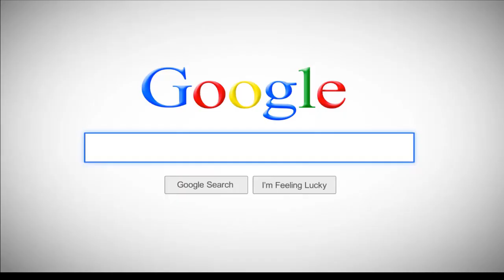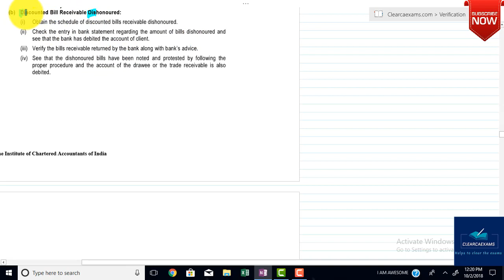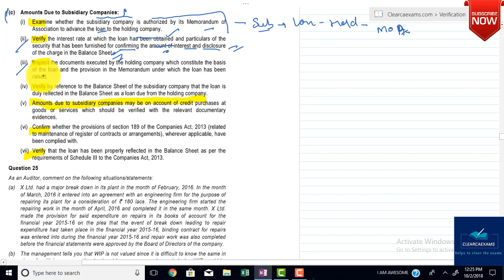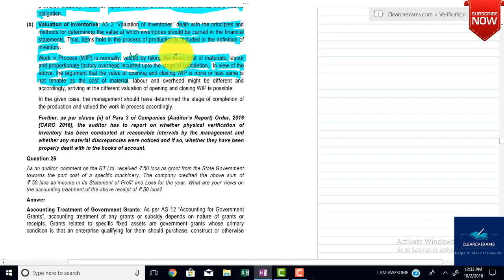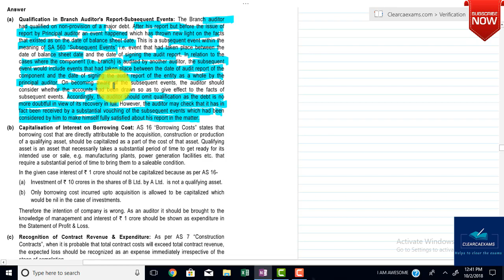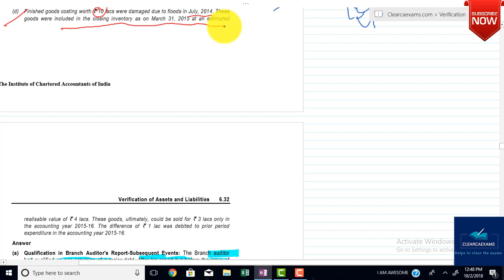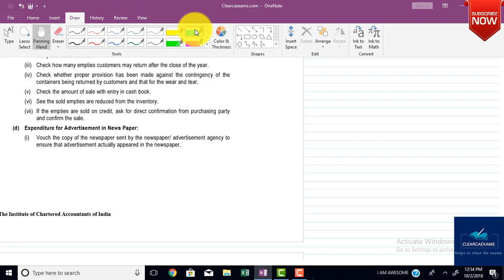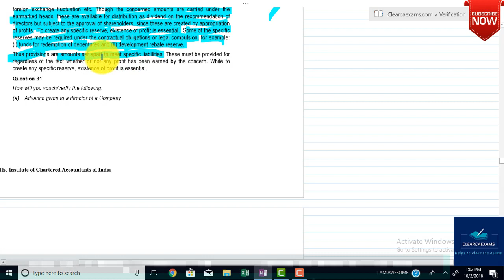CA IPCC AUDIT NOV 2018 PART-46: OLD COURSE PRACTICE MANUAL CHAPTER-06 VERIFICATION (FAST)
Hello Guys,

Welcome Back in Day 5 of our CA IPCC AUDIT OLD COURSE NOV 2018 CHALLENGE SERIES. Today we will do Chapter-06  VERIFICATION OF ASSETS & LIABILITIES of CA IPCC AUDIT OLD COURSE FOR NOV 2018

I believe if you are here after completing Day 4 then you are the right person to CLEAR CA IPCC AUDIT OLD COURSE NOV 2018 exams.

I strongly believe in your Capability & Passion towards Becoming An Entrepreneur CHARTERED Accountant.

Let's get started with CA IPCC AUDIT OLD COURSE NOV- 2018 PRACTICE MANUAL Part- 46.

I have covered 08 Question of CA IPCC AUDIT OLD COURSE PRACTICE MANUAL FROM QUESTION 22 TO QUESTION 30.